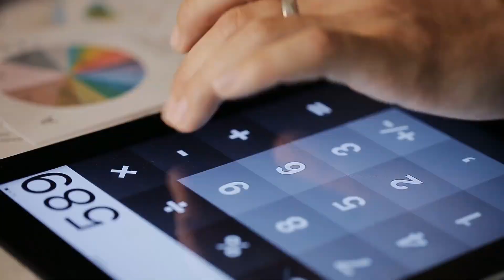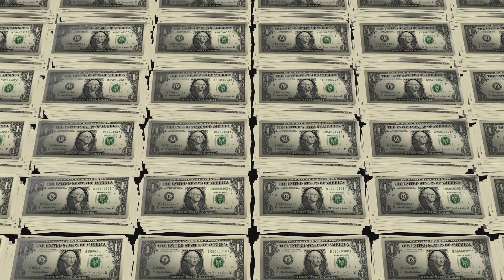What is a Loss History